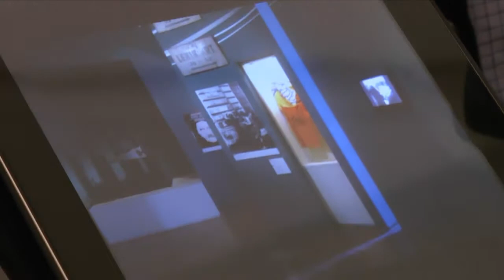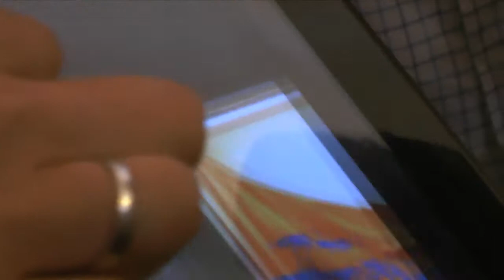Hagyja abba a főváros az ötletelgetést!